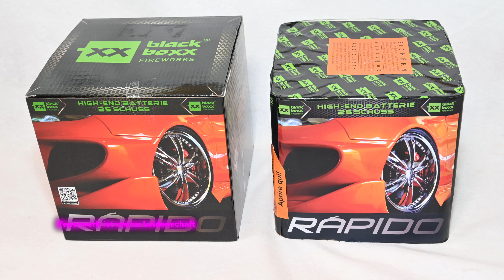Rapido | Blackboxx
Ich mag die vielfallt und finde es wunderbar das Blackboxx diese Nische besetzt.
1. Phase Bunte Sterne mit Gold und Crackling
2 Phase Bunte Sterne und falling leaves.

Die Batterie ist topp, preislich leider auch eher im hohen segmenting.